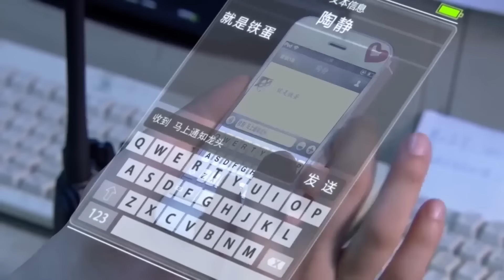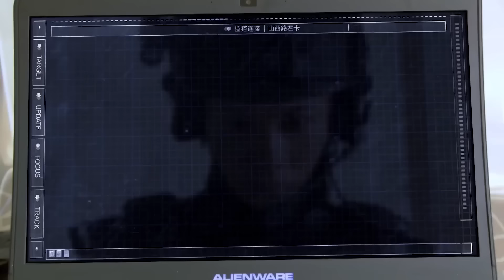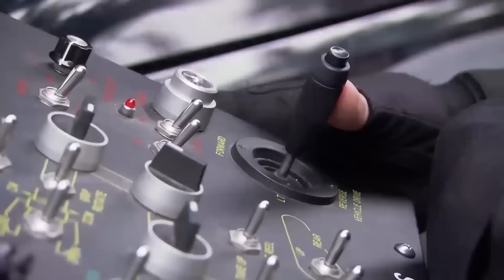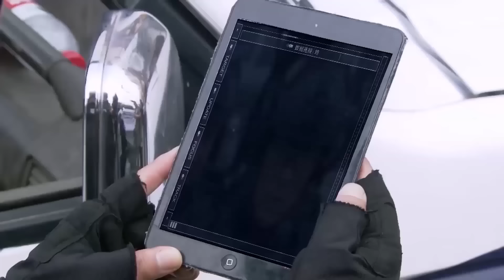特種兵電影，美女特種兵僅憑一副眼睛擊斃恐怖分子，成功解救人質 🧨 功夫 | Kung Fu | 中国电视剧